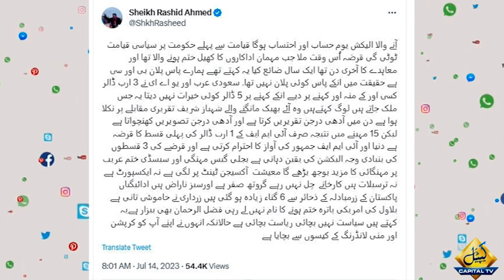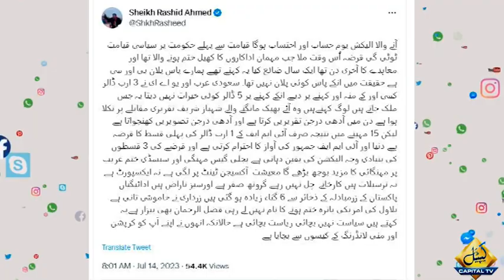Sheikh Rasheed message from unknown place after police raid | Capital TV